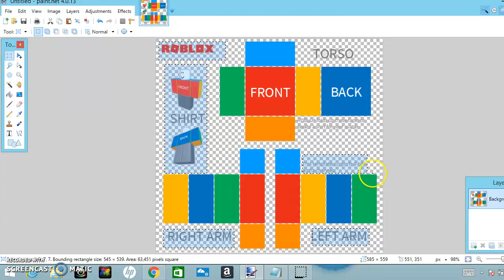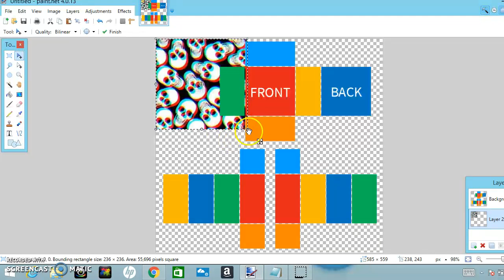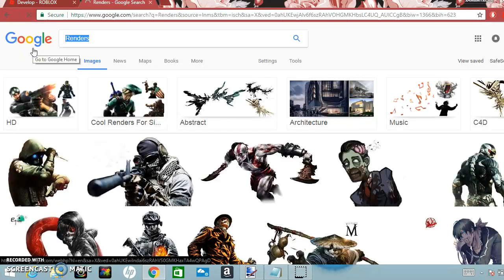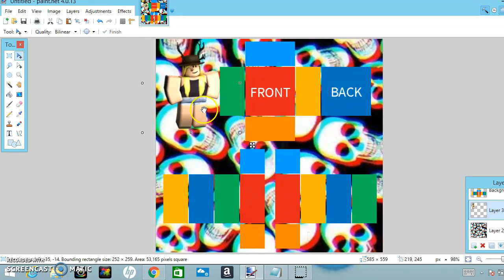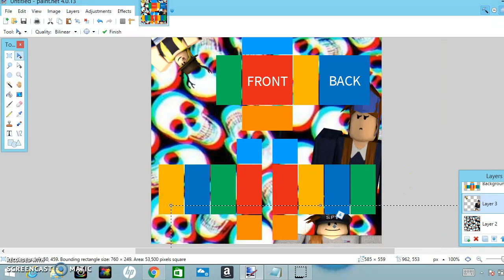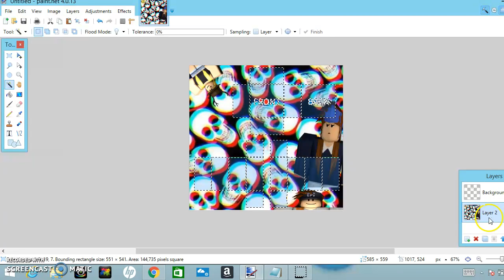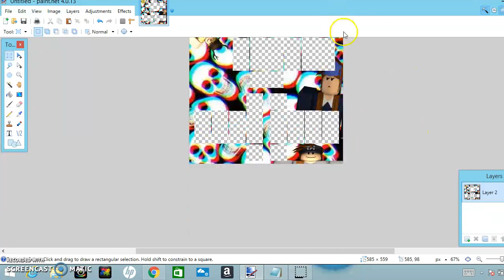How to make a template on paint.net